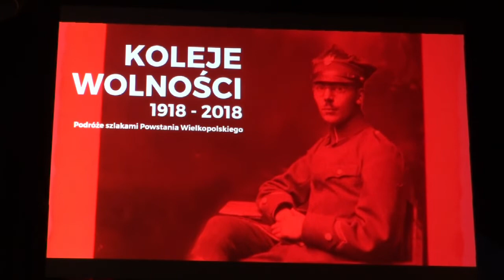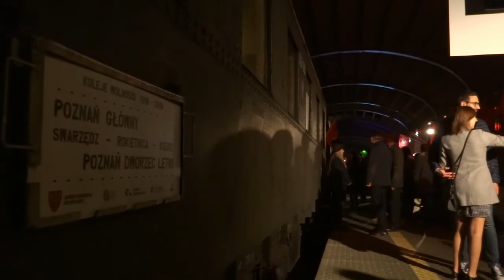Koleje Wolności 1918 – 2018 | pociągi retro i finał projektu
Z okazji przypadającego w tym roku stulecia wybuchu Powstania Wielkopolskiego, Koleje Wielkopolskie, Parowozownia Wolsztyn, Ośrodek Doradztwa Nauczycieli w Poznaniu, Muzeum Początków Państwa Polskiego i Urząd Marszałkowski Województwa Wielkopolskiego, zorganizowali  projekt "Koleje Wolności 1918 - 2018". W ramach tej akcji w dniach 3-6 października po wielkopolskich torach jeździły specjalne pociągi prowadzone trakcją parową. W środę, czwartek i piątek przejazdy były przeznaczone dla szkół. Podczas podróży prowadzone były lekcje historyczne. W sobotę, 6 października, odbył się ogólnodostępny przejazd wokół Poznania. Pociągiem podróżowali również rekonstruktorzy. Wieczorem, na Dworcu Letnim odbył się uroczysty finał projektu.